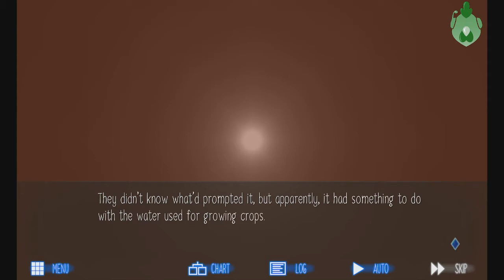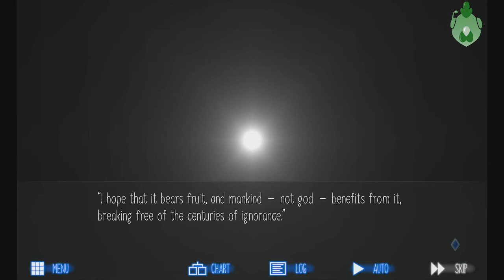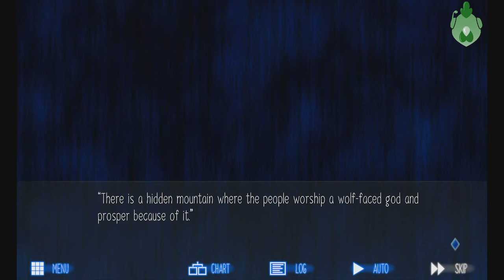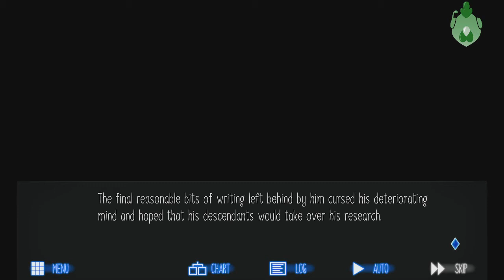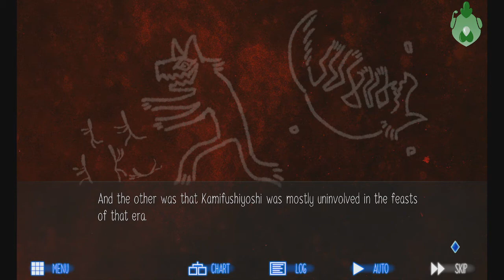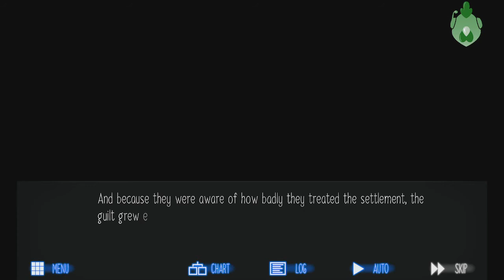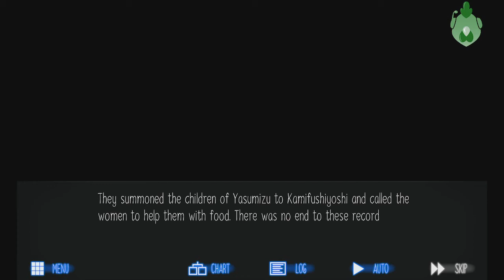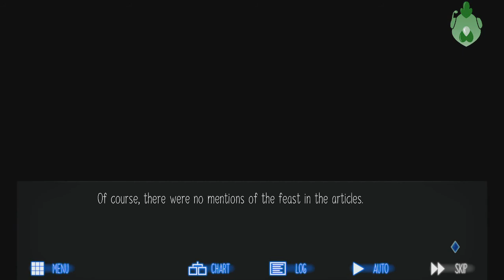"Kiyonosuke's Key" |Raging Loop| 32 (No Commentary)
Kiyonosuke's the real MVP of this feast, if you zoom out from Yasumizu. This genuinely made me sad!

This is series made without commentary, exclusively for those that wish to watch for the sake of the story "Raging Loop". (This episode contains the result of visiting Kiyonosuke in the 'Infiltration' Loop after checking the prefab, and a massive lore dump.)

Do not feel as if you need to comment or subscribe, however please consider giving the video a "like" so it might be easier to find for others looking for a silent full walkthrough of this game.